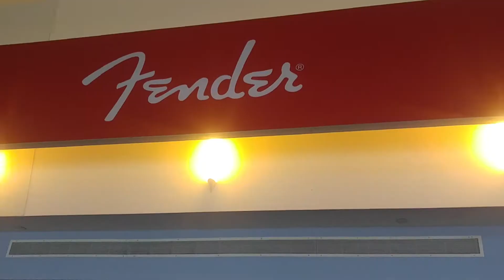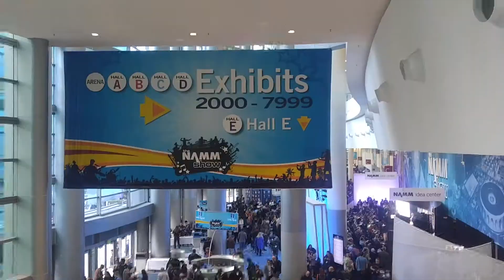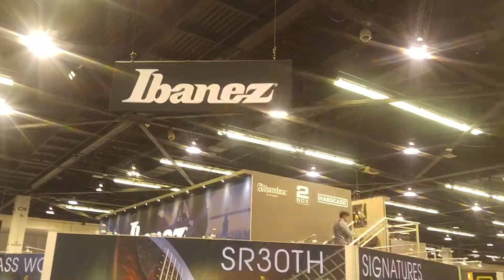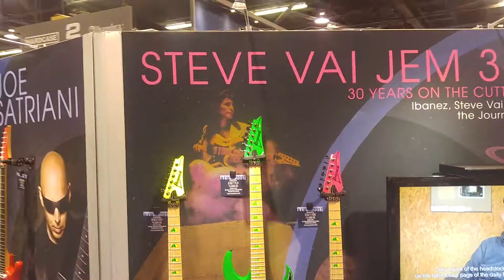NAMM 2018 walk around convention-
NAMM 2018- a 10-minute walk around of NAMM convention, if I went to all my favorite booths this video would have been over an hour long. Hundreds of rock stars and all of the music industry's companies all in Anaheim California for 4 days.